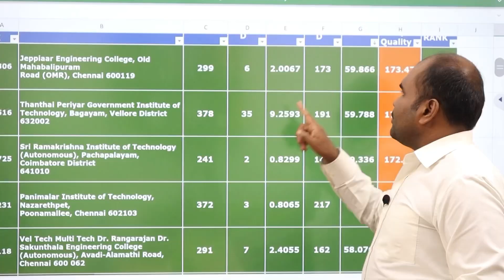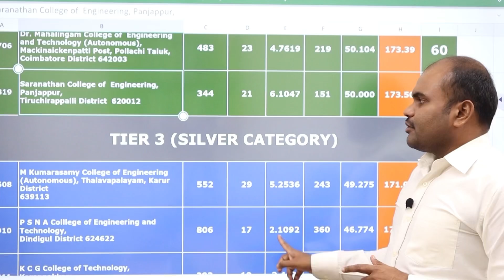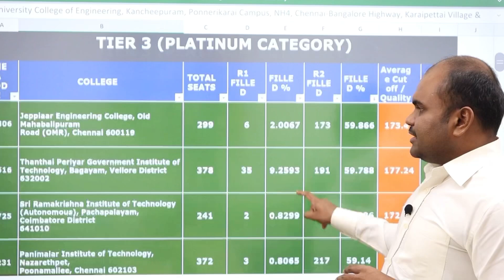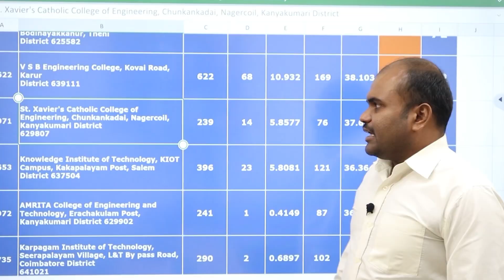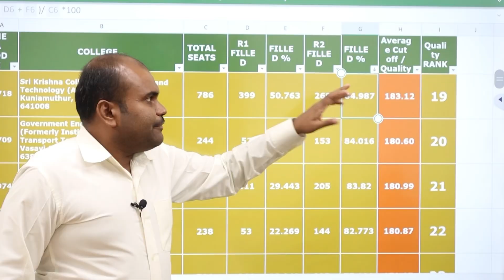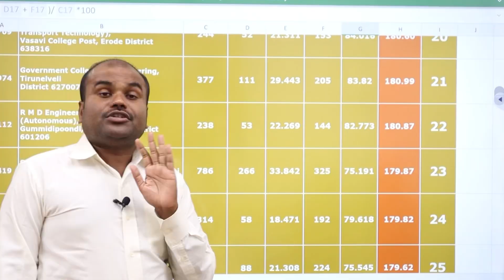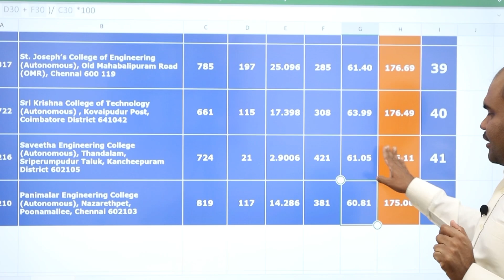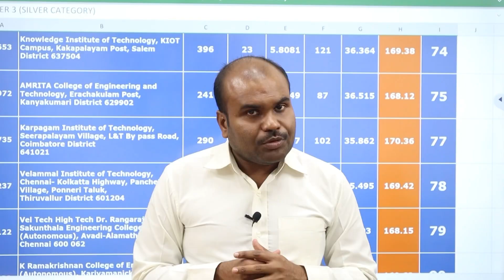TNEA 2022 | TIER 3🥉Engineering Colleges List | 38 Colleges List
R. ASHWIN

Career Guidance after Plus 2